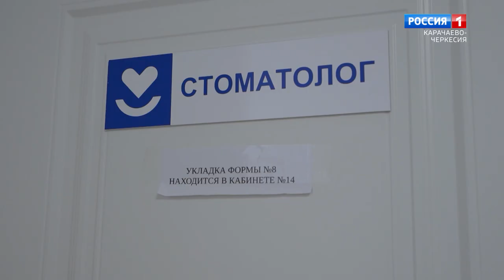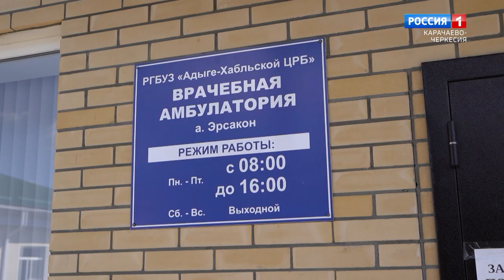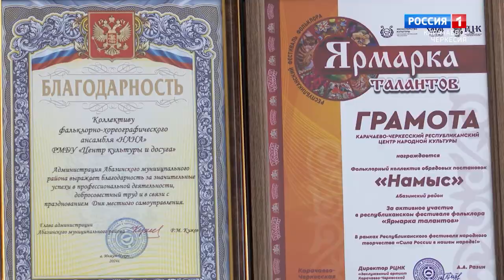"Утро России" (на абазинском языке) 15.08.2024